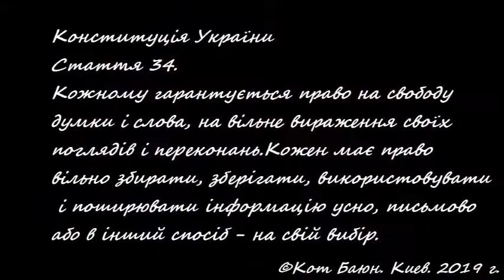Зеленский, стал ВРАГОМ для Дональда Трампа. Зеленскому, дали черную метку в США.